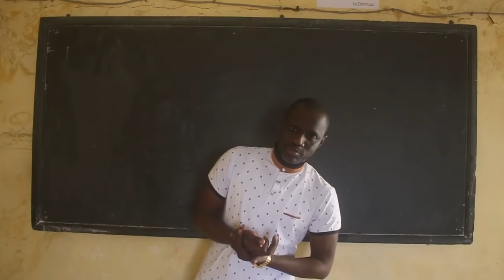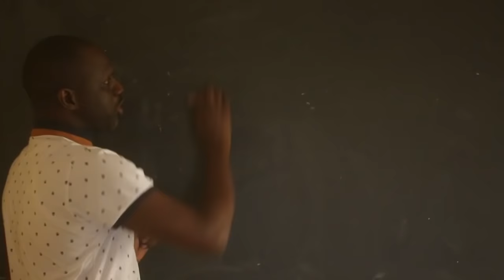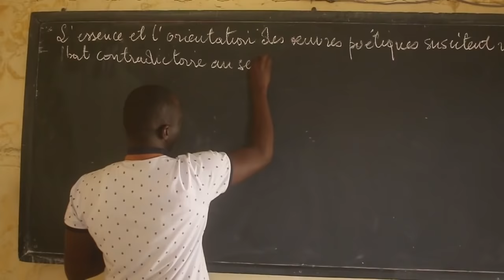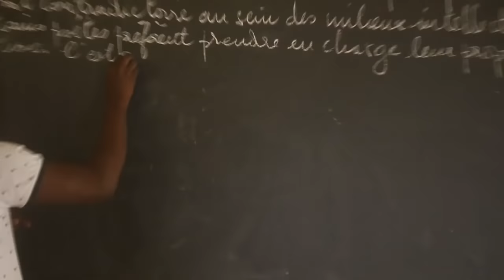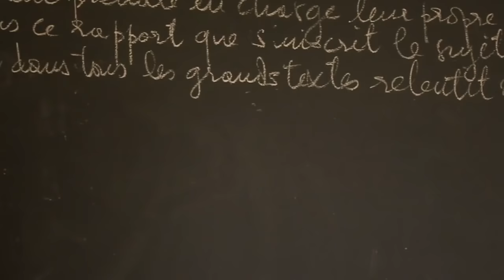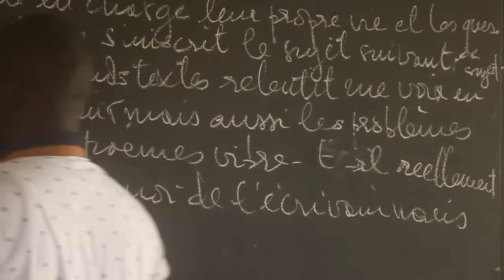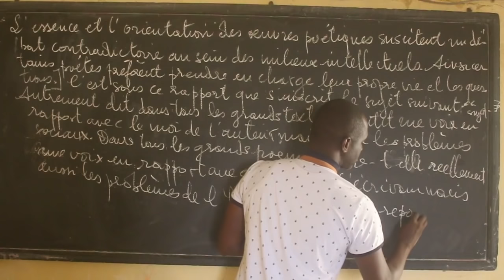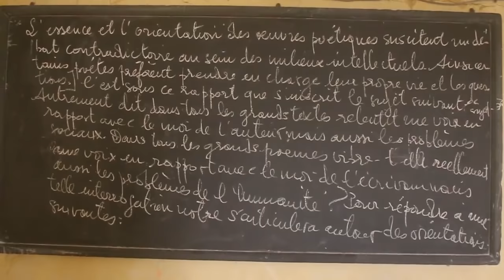Comment réussir son introduction ?